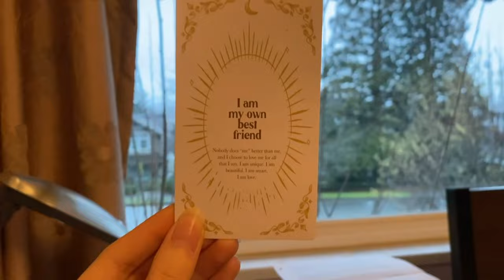Small Business Vlog + day in the life: 500 units of cups, packing orders, crocheting, decluttering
Small Business Vlog + day in the life: unloading 500 boxes, packing orders, crocheting, decluttering

Hi! I make vlogs about my business journey, and how I balance multiple passions and interests! My videos have a personal development angle, and I hope they can inspire you to go for all of your dreams!

On this particular day, lots of super fun things happened! I received a shipment of 500 cups for my business, I decluttered my home, I crochet, and went to the gym!